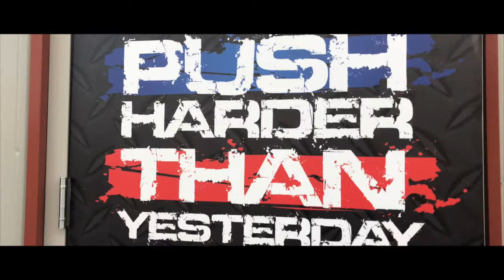Never Give Up